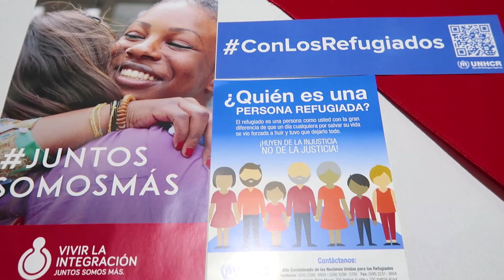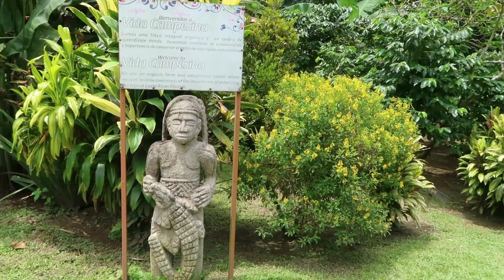PURA VIDA - Moovz En Costa Rica (Oriol Pamies & Idan Matalon)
PURA VIDA! Costa Rica es un paraíso que tienes que descubrir.
Esta es la crónica de mi viaje a este increíble país a lado de Oriol Pamies, y con nuestro amigo Davey Wavey ¡Mucha naturaleza, eco-turismo, fiesta y diversión! CostaRicaLGBT ¡Definitivamente Pura Vida! Comparte tus experiencias de viaje en Moovz